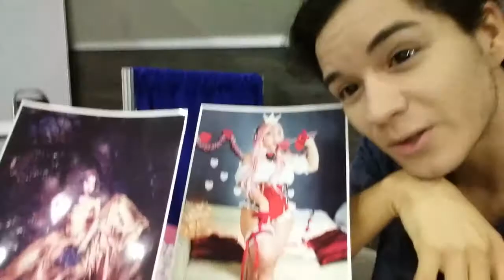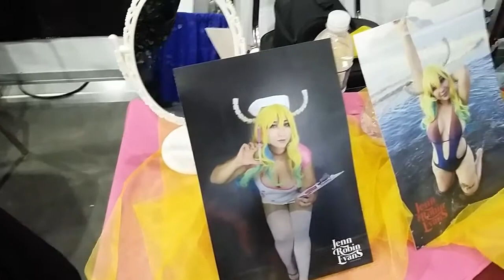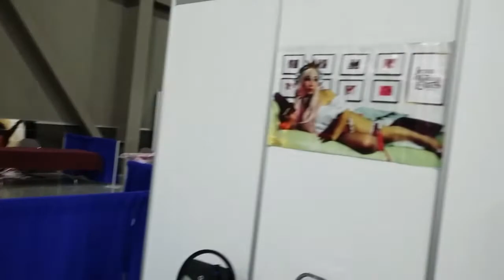[MINIVLOG] ANIMEX 2017 | MARZUKO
HOLI!!
Yo lo se~ ha pasado un casi el mes desde aquella convencion y hasta ahorita estoy subiendo el video, Lo sieto! Jaja pero andube ocupado con cosas de la vida y ...y.. los videojuegos no se pasan solos HYRULE ME NECESITABA! jaja pero ahora que los salve... ahora YOUTUBE me necesita! Pero creo que ya me sali del tema! XD aquel dia casi no pude grabar escenas de la convencion porque fueron dias ocupados pero muy divertidos y entretenidos, esperemos que la siguiente emicion de la conve sea mas entretenido y divertido para graar y hacer otro MINI video blog, yo los dejo y nod vemos en el proximo video! :D
ATTE:MARZUKO!